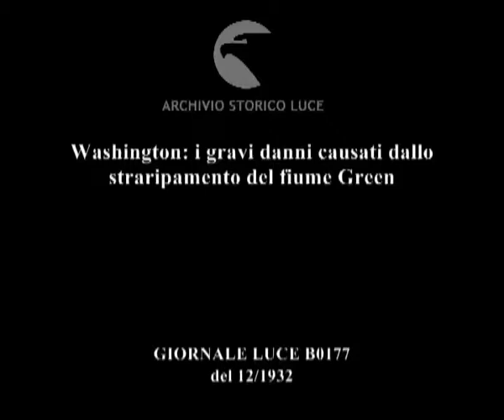Washington: i gravi danni causati dallo straripamento del fiume Green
Descrizione sequenze:Scorrimento del fiume ; Il corso del fiume causa danni alle strade ; Cascata del fiume ; Il fiume straripa nelle campagne ;